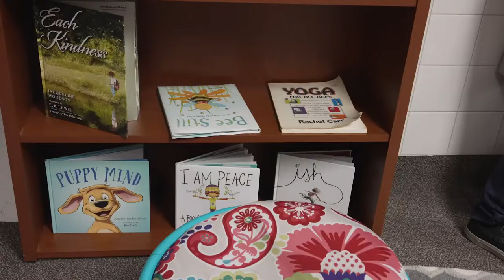Campus Connection: Grandview Hills Elementary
Embracing life-long learning, grit and excellence, Grandview Hills Eagles are making great things happen! During this Campus Connection, students are empowered to be reflective in their work, community service, mindfulness and critical thinking. Led by the Eagle communication officers, you'll see how these 1LISD students are soaring high!